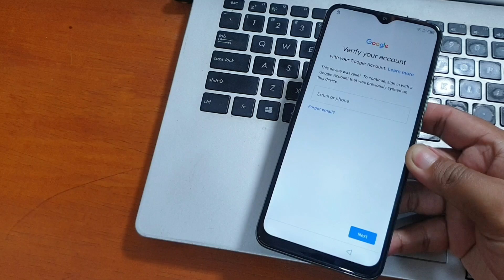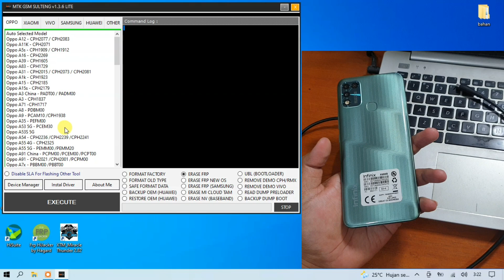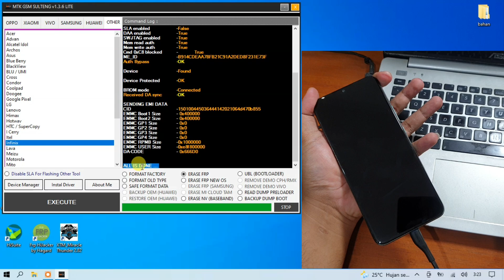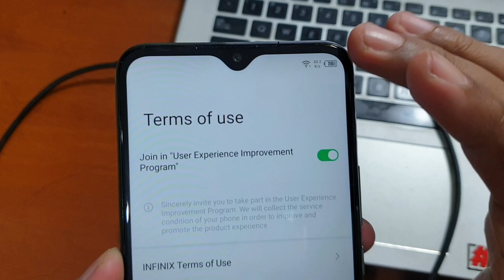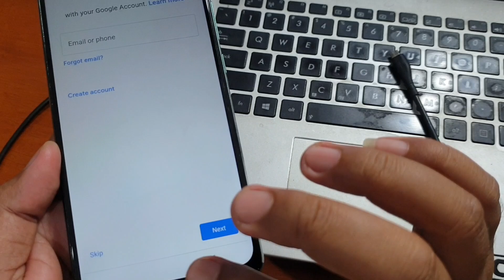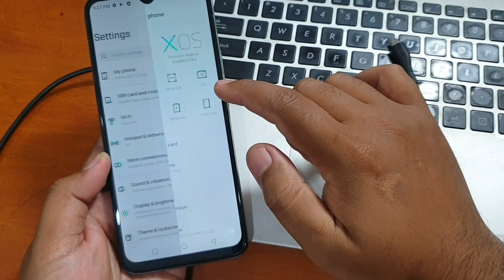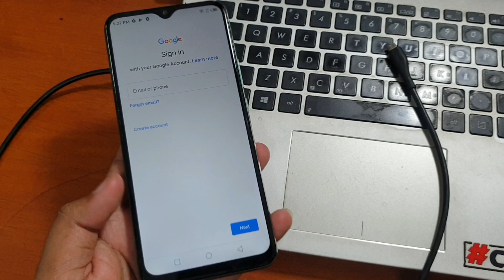Cara Bypass Frp Infinix Hot Play 11 Lupa Akun Google dengan Tool Gratis One Click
Cara bypass Frp Infinix Hot Play 11 Lupa Akun Google dengan Tool Gratis. Cukup sekali klik sudah beres. Untuk tool nya bisa diunduh pada tautan dibawah ini.